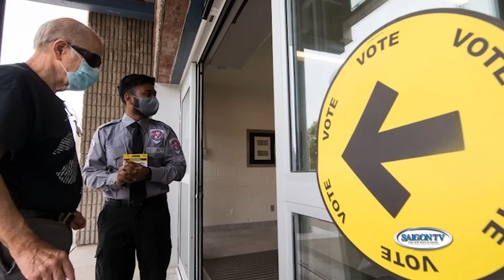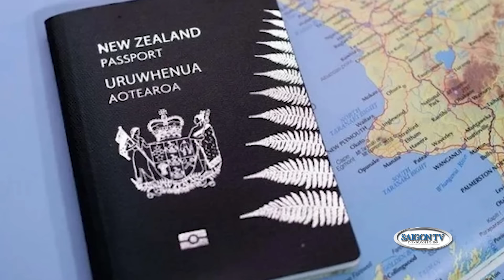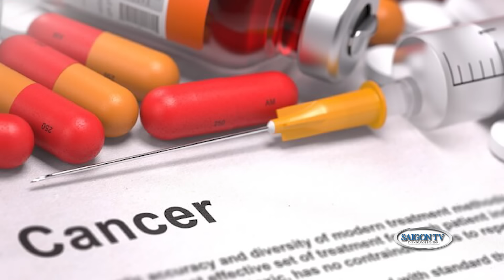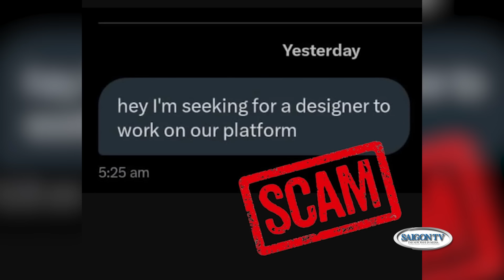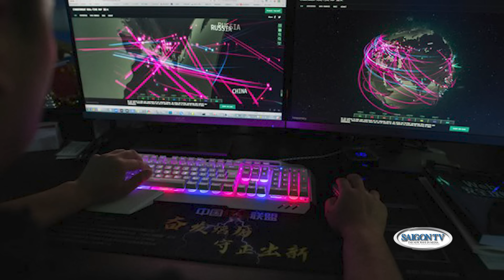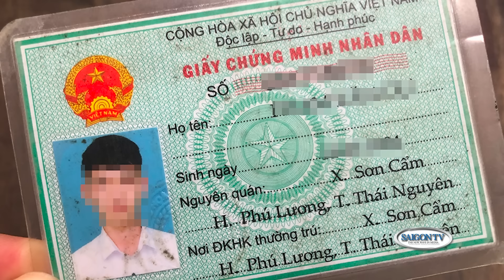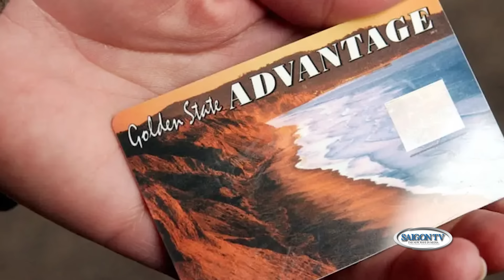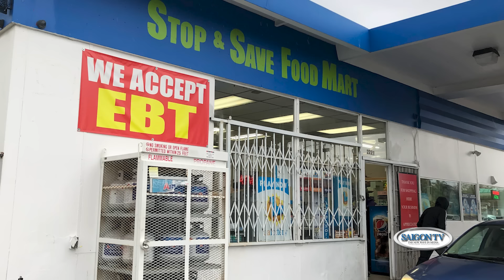Thời Sự Buổi Sáng | 09/04/24 | FULL 🔴